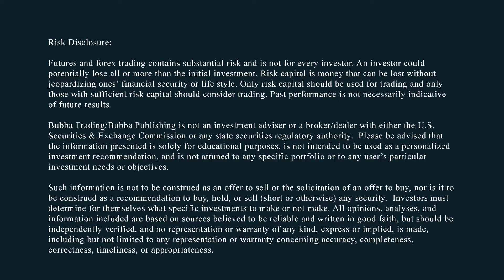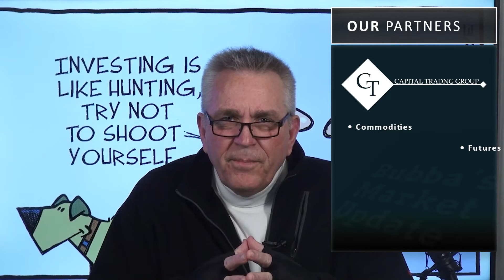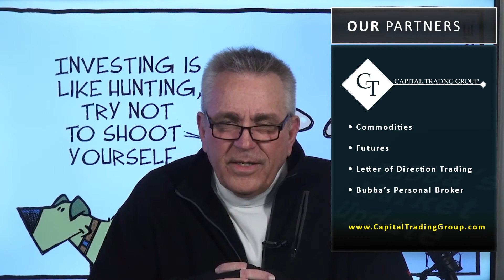Markets Love That Stimulus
BUBBA'S DAILY FUTURES SPEC TRADES